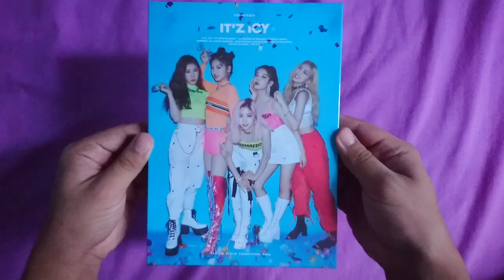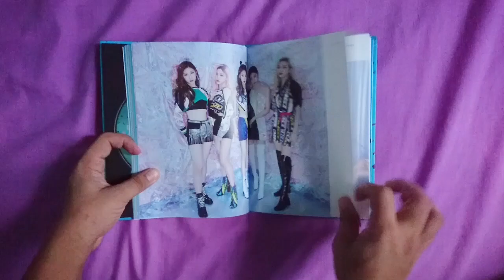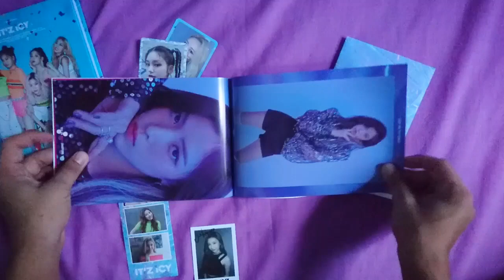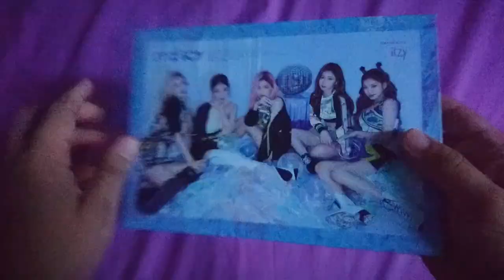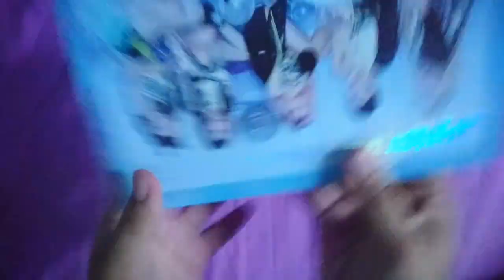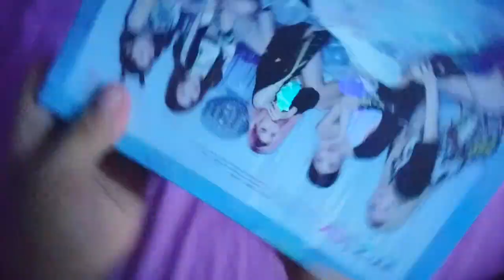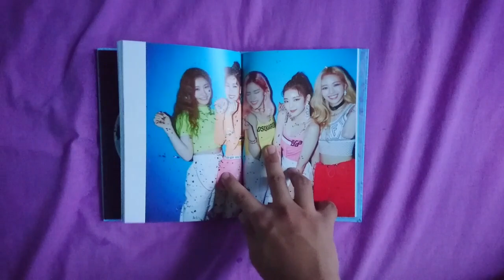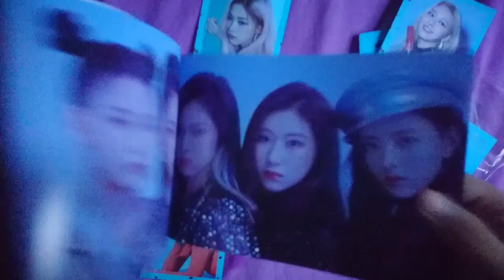[Unboxing] ITZY 있지 1st Mini Album IT’z ICY (IT’z & ICY Ver.) | Midzy Malaysia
Btw my bias is Chaeryeong😘

[PART]
- Ver : IT’Z ver / ICY ver.
- Phtobook : 80p (IT’Z ver / ICY ver. )
- Photocard : Random 2p out of 25p
- 1st page : Random 1p out of 5p

*Pre-order benefit
- Booklet : 1type
- Photocard : Random 1p out of 5p
- Postcard Set : Random 1p out of 2p
- Sticker : Random 1p out of 2p
- Event Card : 100p (Randomly included only in some quantities of albums / not included in all Album)
- Poster : Random 1p out of 6p (For the First press only)

[TRACKS]
1. ICY [TITLE*]
2. CHERRY
3. IT’z SUMMER
4. 달라달라 (DallasK Remix)
5. . WANT IT? (Imad Royal Remix)